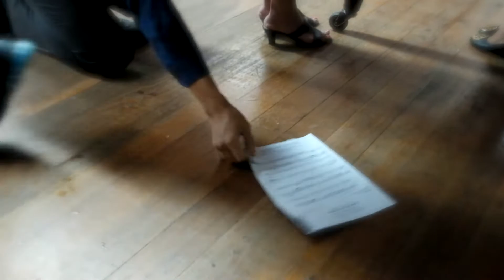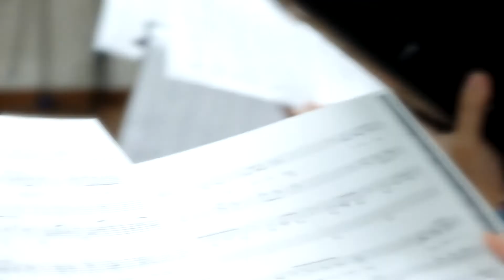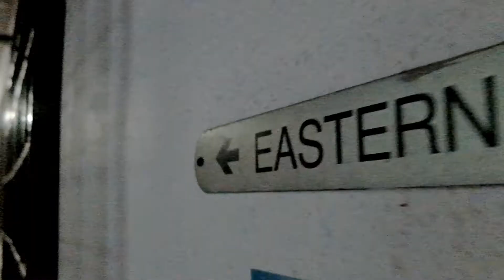Chapter2 - and the search begins...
chapter2

Cerita Tentang Cinta - Suddenly September
Hacienda - White Shoes & The Couples Company
Tjangkurileung - White Shoes & The Couples Company
Acoustic Sunrise - iMovie
Park Bench - iMovie
Roadtrip - iMovie
44th Street - iMovie
Suddenly September - Suddenly September